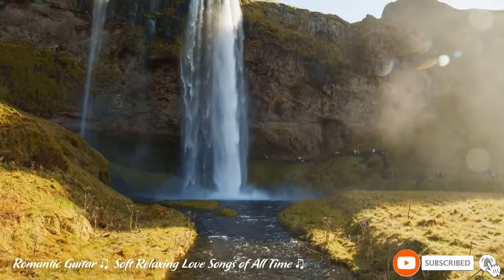Top 100 Guitar Love Songs Instrumental 🎸 Soft Relaxing Romantic Guitar Music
Thanks you for listen my video. Thank you so much !